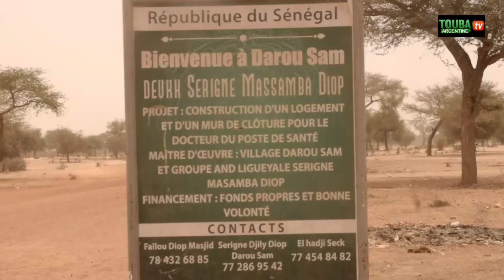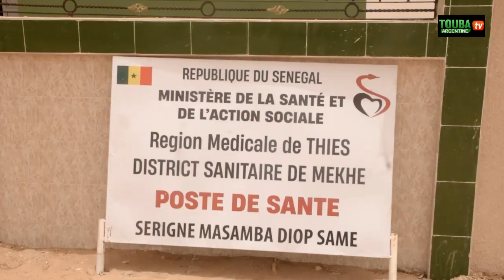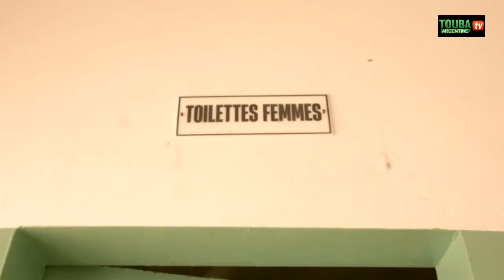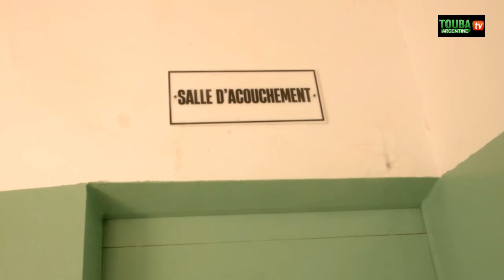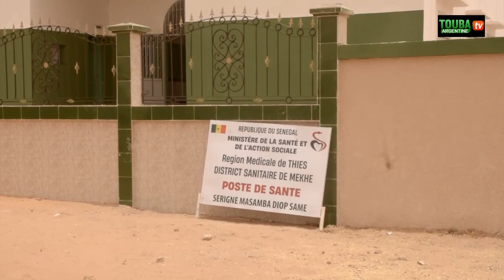REPORTAGE DAROU SAM S MASSAMBA DIOP SAM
Decorver Darou Sam